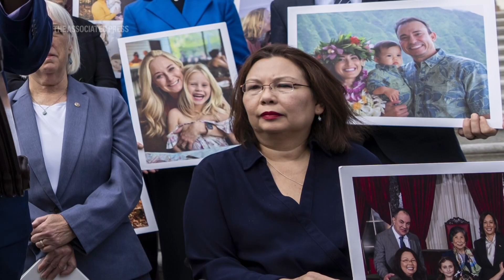How does IVF work? Here's what to know about the process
In vitro fertilization, or IVF, is a common fertility treatment. Here's what to know about the procedure. (Video production: Laura Bargfeld).